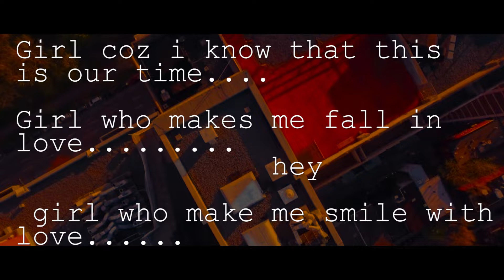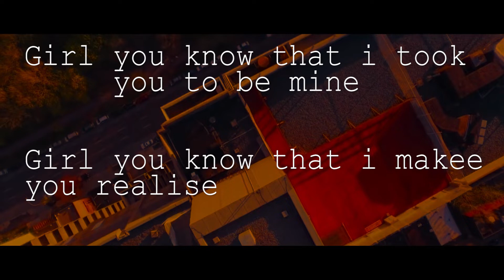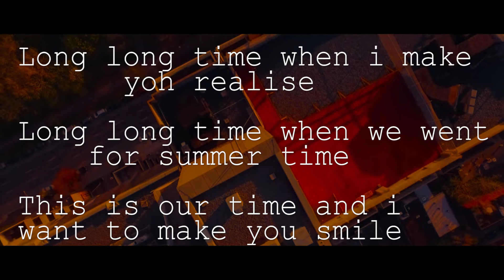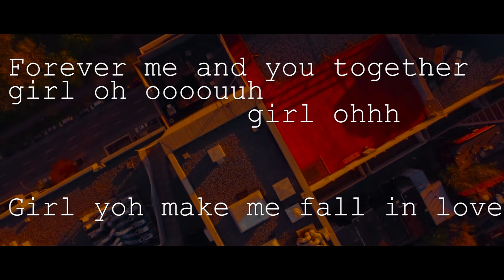Alilantez_Summer walk(Official Lyrical Video)